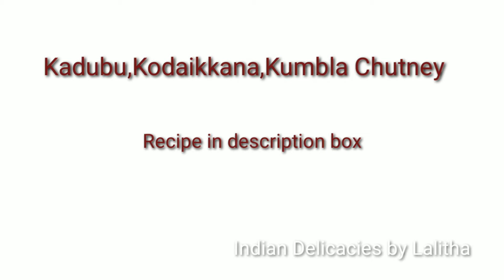3Ks😀,Kadubu,Kodaikkana,Kumbla chutney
3Ks😀,Kadubu,Kodaikana,Kumbla chutney

Kadubu

Ing

Boiled rice1 cup

Urad whole1 cup

Method

Soak rice and fall separately for 3 hours.

Grind urad using 2 cup of water.first add ½ cup of water and grind for 10 min,then add little by little water while grinding.Grind for 40 min.Using 1 cup of water grind the rice till rava consistency.Mix well.In summer add salt next day morning .Mix thoroughly and cook kadubu using jackfruit leaves.or you can use steel tumblers also.cook for 20 min in Kadubu pathre.

Kodaikana

Ing

White pumpkin

Grated coconut 2 cups

Rice flour  1 ½ tbsp

G.chilles 4to 6

Curd fresh 2 cup

Method

Cube the pumpkin add  slit g.chilles and cook adding cup of water.Grind Grated coconut,rice flour adding little water to a smooth paste,Add the curd and mix.When pumpkin s booked add salt and ground paste in which curd was added.When it starts boiling switch off the stove.Season with 2 tsp coconut oil, mustard 1/2tsp, fenugreek 1/2tsp xx 1r.chilleand curry leaves .

for pumpkin chutney recipe , I'll post it in end screen.